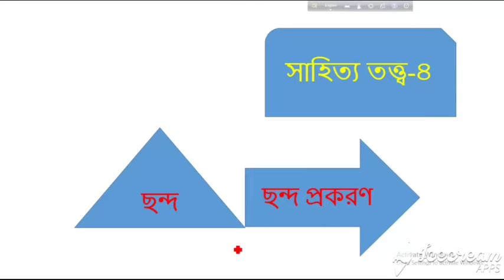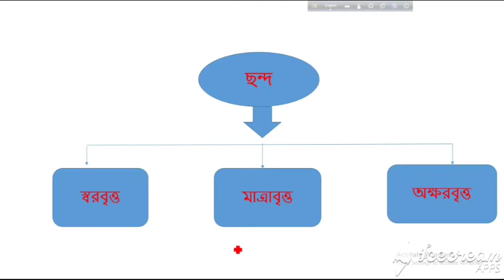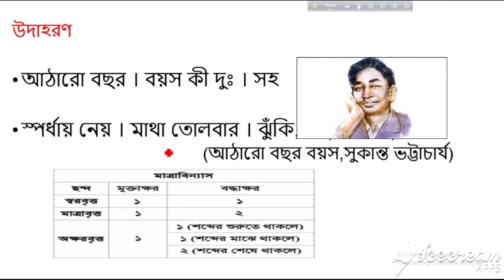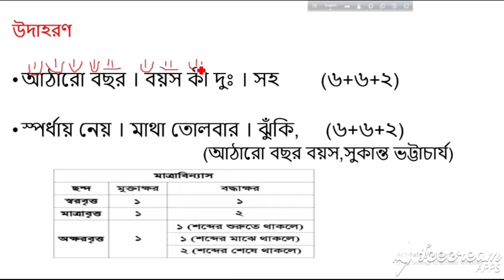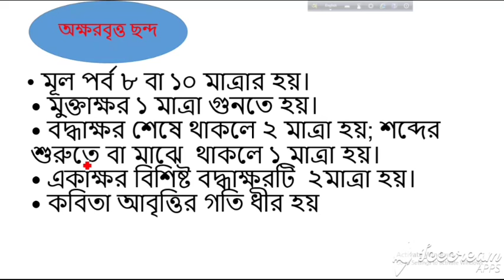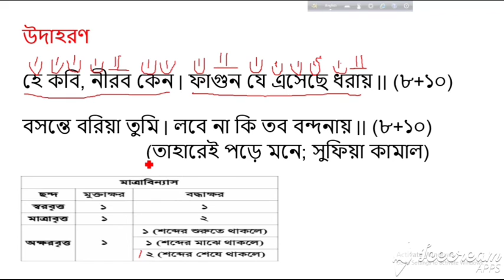ছন্দ ও ছন্দ প্রকরণ । একাদশ-দ্বাদশ শ্রেণি । বাংলা প্রথম পত্র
Md.Tariqul Islam Joni
Lecturer (Bangla)